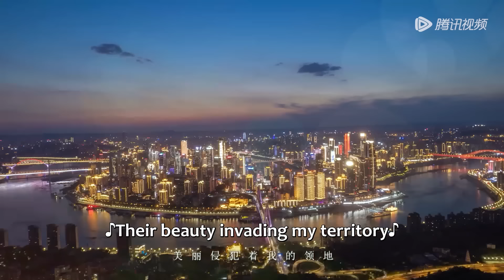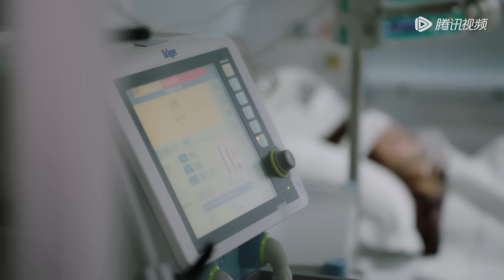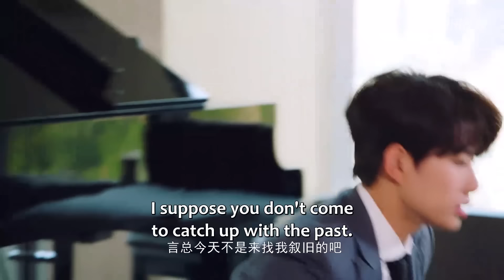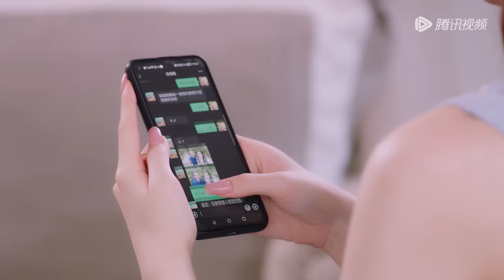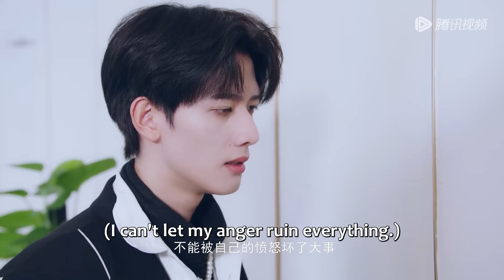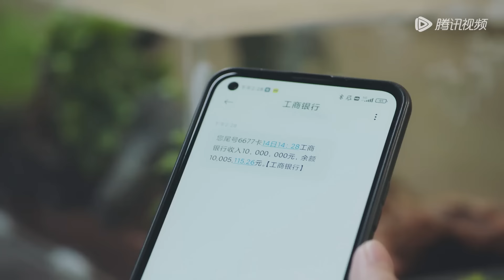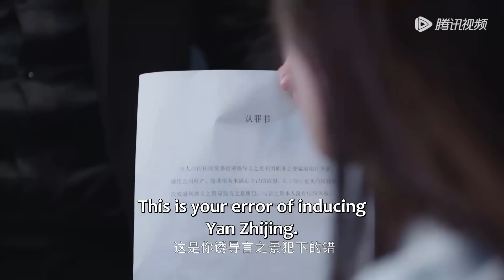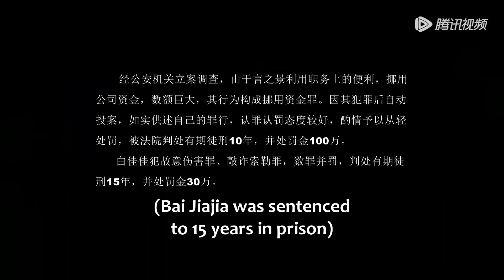ENG SUB《再遇两个他 Meet With Two Souls》合集版 Full Version 落难傻白甜千金逆风翻盘！| 主演：甘望星，徐紫茵 | 腾讯视频-青春剧场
原本不谙世事的千金大小姐洛璇，在发现自己的完美老公言之景竟然背叛自己，甚至想要侵吞祖产之时，选择与青梅竹马的闵家少爷闵熙联手，一同铲除异己，揭露了言之景和小三白佳佳的阴谋。
☞主演： 甘望星／徐紫茵

【Synopsis】The naive and innocent wealthy young lady, Luo Xuan, discovered that her perfect husband, Yan Zhijing, had betrayed her and even wanted to take over her family's inheritance. She chose to join forces with her childhood friend, Min Xi, to eliminate the enemy and expose the conspiracy between Yan Zhijing and his mistress, Bai Jiajia.
【Starring】Gan Wangxing, Xu Ziyin